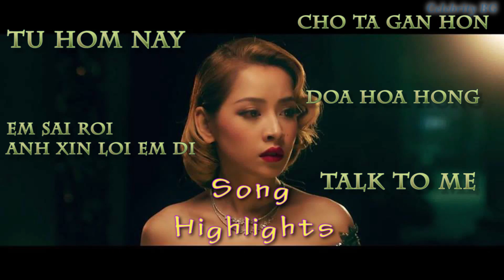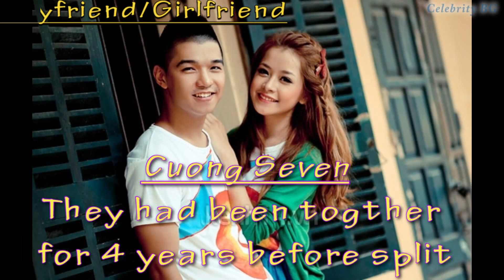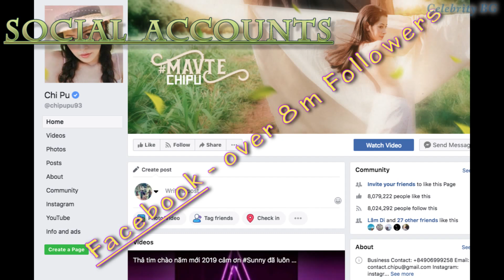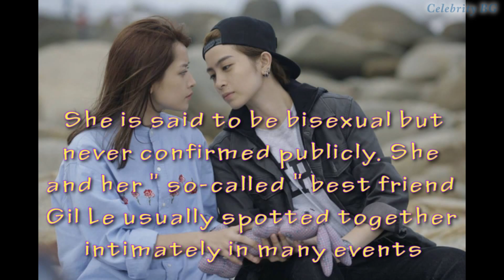CHIPU (Vietnamese Singer) - BIOGRAPHY ( EARLY LIFE, BOYFRIEND, PERSONAL INF, LIFESTYLE, NETWORTH)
Our other videos in case you're interested

I have searched on many articles, newspaper and of course Wiki to make this video.
So I do own all the content in this video. If you want use it, please credit me.
All the pictures in this clip are taken from Chi PU's Instagram. Check it out :

Track: Avelzz - If I Could

This is a right that you have and we respect that. If any part of the contents of this channel is your property (such as an image or distributor artist musician, label), please send me an e-mail message or a personal message and your content will be removed immediately.
Please do not flag our channel 😉

Copyrights of this video by : Celebrity BG - Please do not reup